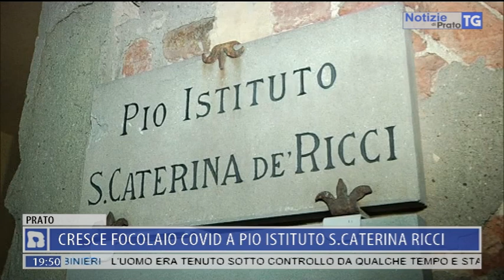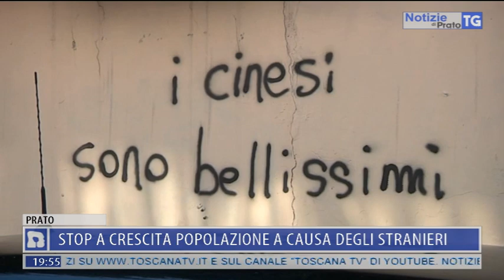2021-01-11 NOTIZIE DI PRATO TG ORE 19.45